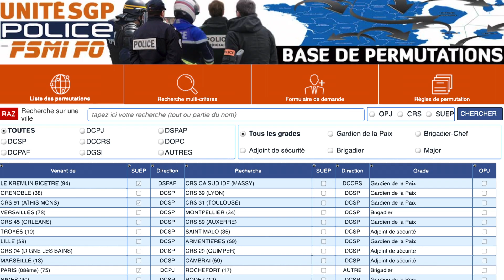BASE DE PERMUTATIONS D'UNITÉ SGP POLICE